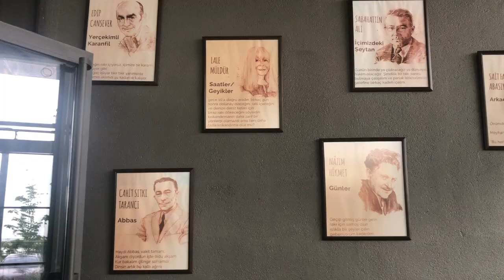VLOG.1 | Ters Köşe Meyhane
İncek Loft'ta bulunan Ters Köşe Meyhane'yi ziyaret ettik. Birbirinden lezzetli meze ve ara sıcaklarını tattık. Bu şık restoranı hepinize tavsiye ediyorum!
Favorilerim;
Lahmacun
Izgara Kalamar
Şişte Karides

Adres: Hacılar Mahallesi, İncek Loft 2.Nizamiye, 06830 Gölbaşı